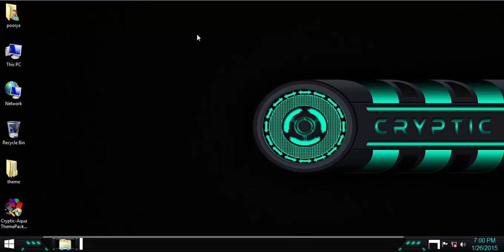Cryptic Aqua ThemePack win8